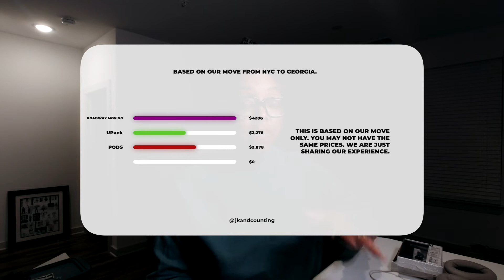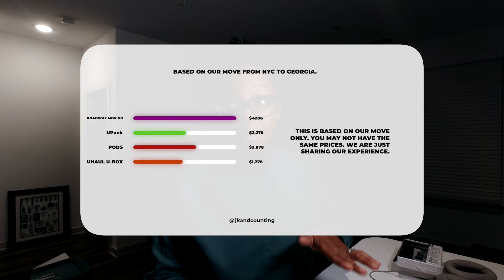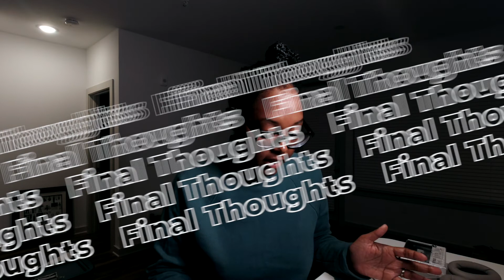Moving Affordably from New York to Georgia | Tips, Estimates, Packing, Payment Breakdown | Review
Hey BK Knights,
We discuss a few of the moving companies we researched for our move from New York to Georgia.
Moving can be stressful, however, we followed our instincts and what we can actually afford to make our transition from state to state seamless. If this video helped you on your new adventure, please make sure to comment, like, and follow us for more!

0:28 What scared us about moving?
1:02 Roadway estimates.
3:13 UPack estimates.
4:43 Pods estimates.
6:32 UBox and all moving cost for all companies.
10:58 UBox payment breakdown.
13:44 Packing the UBox.
15:12 UBox size.
20:41 What we left behind.
22:11 Final Thoughts

The companies we researched:
 *Roadway
 *UPack
 *Pods
 *Ubox ( @UhaulOfficialVideos )

Moving Registry

The Vernas

Moving Registry

BIO:
We're the Vernas: Jeffrey & Krystal, with three beautiful children, Lucas, Millie, and Nash. Join us as we vlog our journey as entrepreneurs, parents, and living in Georgia!